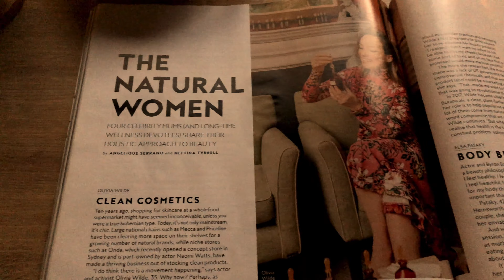A Cozy Relaxed Lifestyle Vlog. [NoTalk/ASMR]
We had purposefully planned a sweet, slow and quiet itinerary for our holidays in Athens. Our summer was filled with 7 weeks of exploring 9 countries, hopping from one village to another, hiking up mountains through forests and national parks. An exciting fast-paced adventure, no doubt, but it is now time to take things slow. Travel is something we enjoy and have made this a significant component of our lifestyle - we have committed to jobs that provide us with the luxury of travel and wanderlust. Christmas time to me is the season of hygge, warmth and coziness. We decided that instead of our usual town hopping and endless exploring, we would spend the holidays in one city and enjoy all it has to offer. That is what we did. Although this vlog shows snippets of a few days in Athens - I chose to focus on the time we spent in our airbnb, creating a slow morning routine, living hygge and finding moments of relaxation.